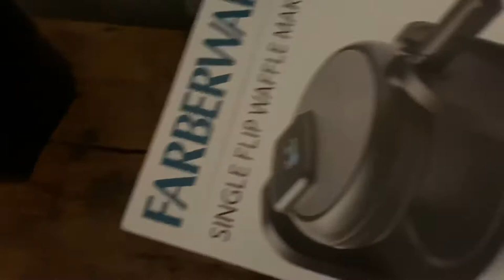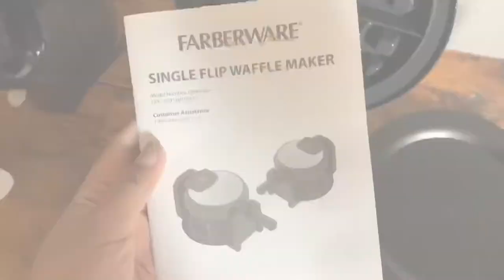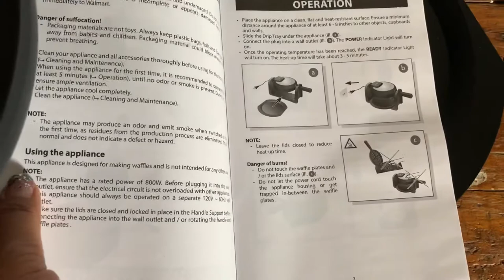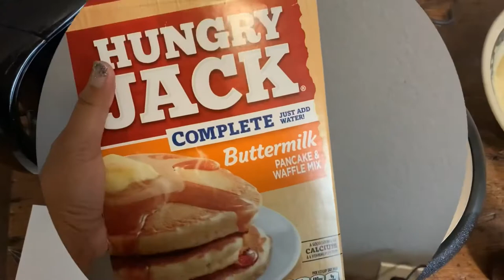Farberware Single Flip Waffle Maker